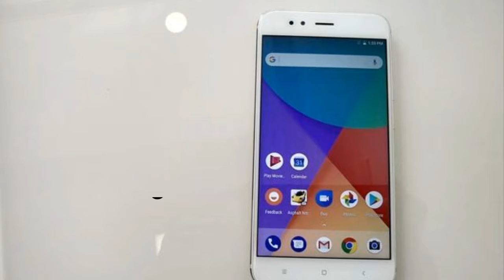XIAOMI MI A1 Review And Specification||RV Aarya||Learn With RV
In This Video I Have Showed The Details About XIAOMI MI A1.Which Is Made By Xaomi And Google...

℅℅℅℅Collab Channels℅℅℅℅℅℅

                  RV Aarya